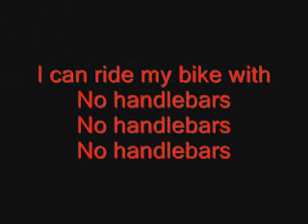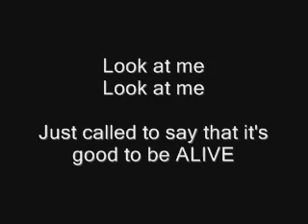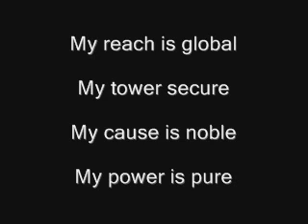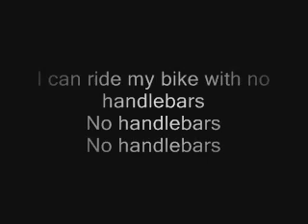Lyrics To "HandleBars" By FloBots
I can ride my bike with no handlebars
No handlebars
No handlebars

No handlebars
No handlebars

hands in the air like it's good to be
ALIVE
and I'm a famous rapper
even when the paths're all crookedy
I can show you how to do-si-do
I can show you how to scratch a record
I can take apart the remote control
And I can almost put it back together
I can tie a knot in a cherry stem
I can tell you about Leif Ericson
I know all the words to "De Colores"
And "I'm Proud to be an American"
Me and my friend saw a platypus
Me and my friend made a comic book
And guess how long it took
I can do anything that I want cuz, look:

I can keep rhythm with no metronome
No metronome
No metronome

And I can see your face on the telephone

Just called to say that it's good to be
ALIVE
In such a small world
I'm all curled up with a book to read
I can make money open up a thrift store
I can make a living off a magazine
I can design an engine sixty four
Miles to a gallon of gasoline
I can make new antibiotics
I can make computers survive aquatic conditions
I know how to run a business
I can make you wanna buy a product
Movers shakers and producers
Me and my friends understand the future
I see the strings that control the systems
I can do anything with no assistance
Cuz I can lead a nation with a microphone
With a microphone
With a microphone
And I can split the atoms of a molecule
Of a molecule
Of a molecule

Driving and I won't stop
And it feels so good to be
Alive and on top
My reach is global
My tower secure
My cause is noble
My power is pure
I can hand out a million vaccinations
Or let'em all die from exasperation
Have'em all healed from their lacerations
Have'em all killed by assassination
I can make anybody go to prison
Just because I don't like'em and
I can do anything with no permission
I have it all under my command
Because I can guide a missile by satellite
By satellite
By satellite
And I can hit a target through a telescope
Through a telescope
Through a telescope
And I can end the planet in a holocaust
In a holocaust
In a holocaust
In a holocaust
In a holocaust
In a holocaust

No handlebars
No handlebars

No handlebars
No handlebars